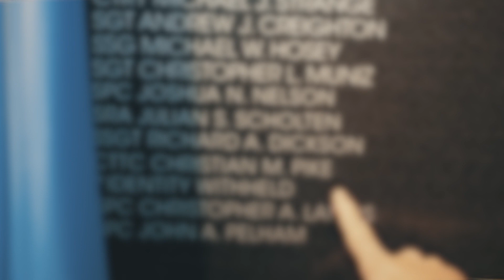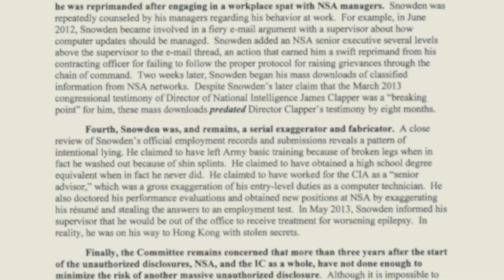Oliver Stone's Snowden: Fact or Fiction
Chris Inglis, Chairman of the Securonix Strategic Advisory Board and former Deputy Director at the NSA during the Snowden revelations, shares his view on Oliver Stone's recently released Snowden film.  Inglis shares his thoughts on the movie, Edward Snowden and compares facts to the fiction portrayed in the film.